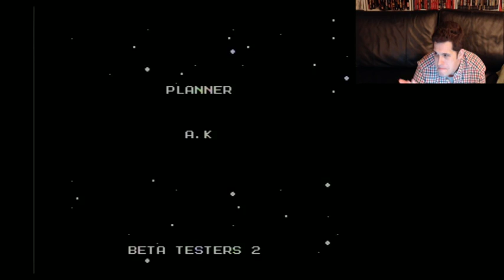Mega Man Ultra Defeated! Live Stream with Mike Matei